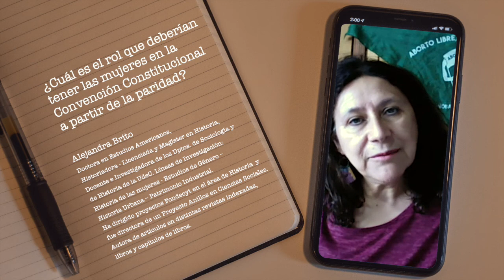Alejandra Brito - Especial Proceso Constituyente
Entrevista realizada en el marco del Boletín Legislativo de Mujeres y Género de la Biblioteca del Congreso Nacional de Chile.